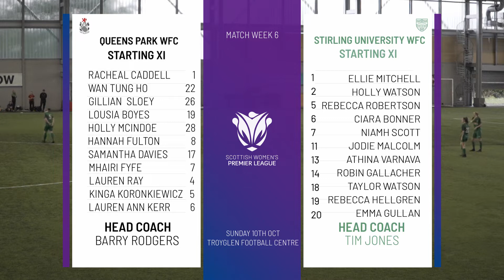Queen's Park v Stirling University (10/10/21) - SWPL TV Highlights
SWPL 📺 | Highlights from Sunday's SWPL 2 match between Queen's Park and Stirling University.